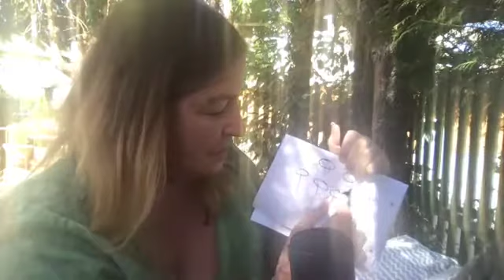97 Verschnaufpause CATHERINES BLICK 97